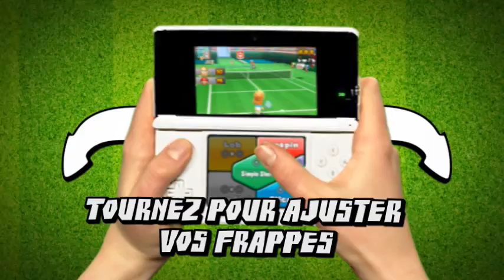Mario Tennis Open - Bande-annonce (Nintendo 3DS)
Voici un avant-goût de ce que vous réserve ce jeu disponible sur Nintendo 3DS : du tennis tactique, des personnages hauts en couleur et une foule d'objets à débloquer.